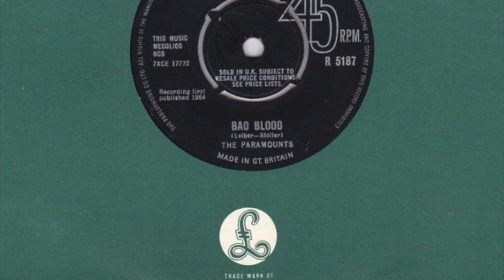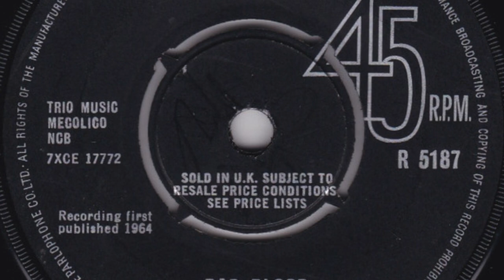The Paramounts – Bad Blood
Formed in 1960, Southend-on-Sea, United Kingdom. Disbanded 1966.

Singles UK:

Poison Ivy/I Feel Good All Over (1963)
Little Bitty Pretty One/A Certain Girl (1964)
I'm The One Who Loves You/It Won't Be Long (1964)
Bad Blood/Do I (1964)
Blue Ribbons/Cuttin' It (1965)
You Never Had It So Good/Don't Ya Like My Love (1965)